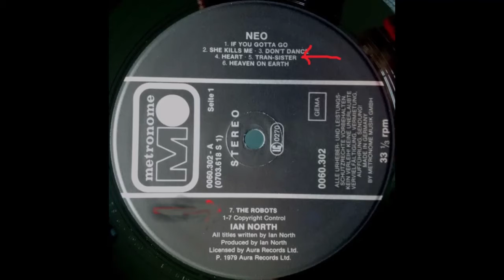IAN NORTH - TRAN-SISTER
ian north first appeared in the band milk n cookies circa 1975 which specialized in a form of power pop, he later started the band neo which originally covered this song, in 1979 he released his solo album ¨neo¨ on uk label aura and the german label metronome, chockful of catchy pop punk songs that stick to your ears, all his releases are worth looking into...